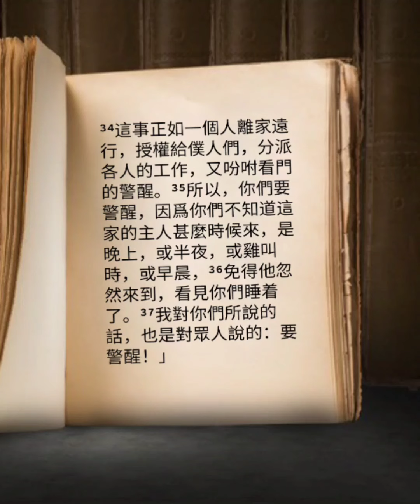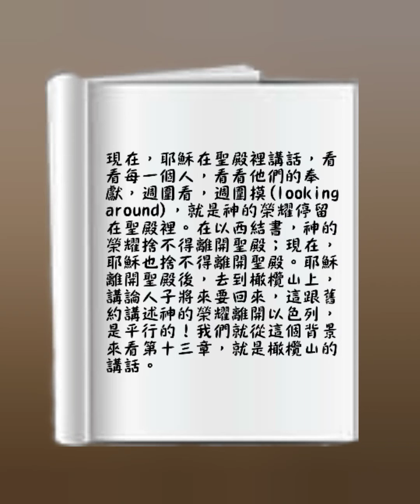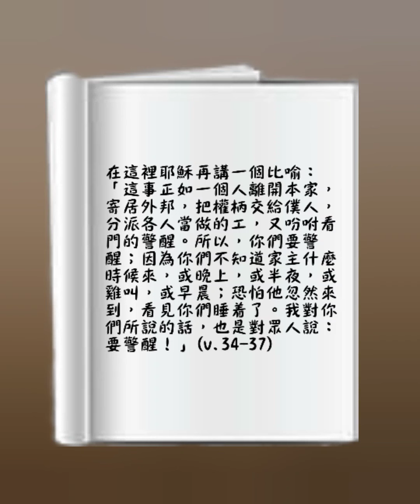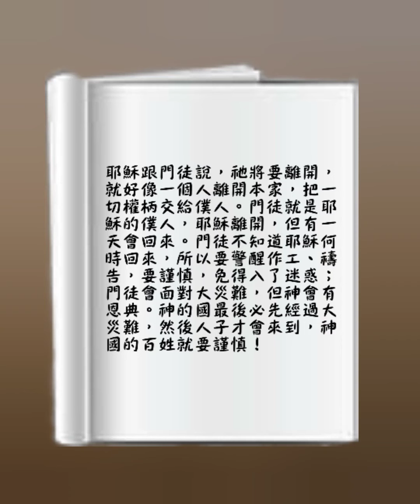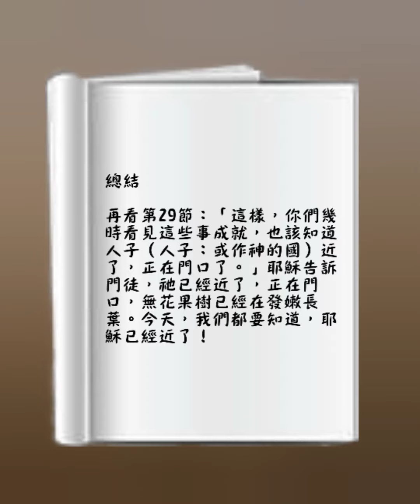人子近了，你們要警醒 - 張恩年牧師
將臨期第一主日

證道經文 (Verses)：
馬可福音 Mark 13